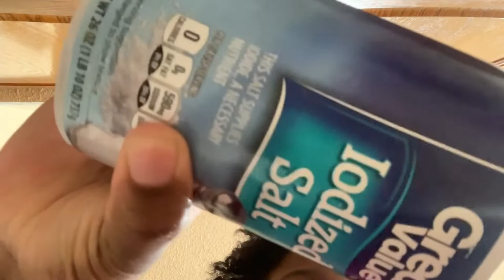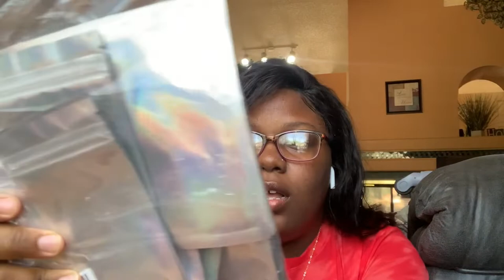Unboxing inventory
My Business Instagram classic__.fashion☝️☝️☝️